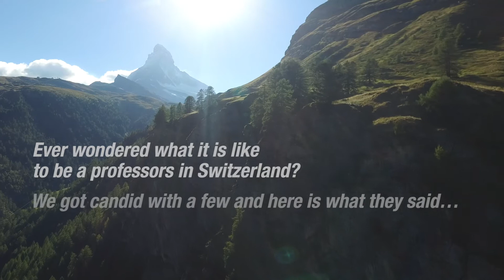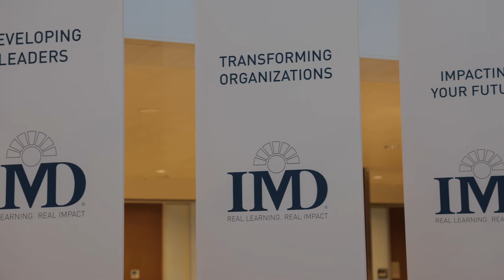Professor Series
Ever wondered what it is like to be a professor in Switzerland 🇨🇭?
We got candid with Prof. Anand Narasimhan, IMD Business School, and this is what he had to say.